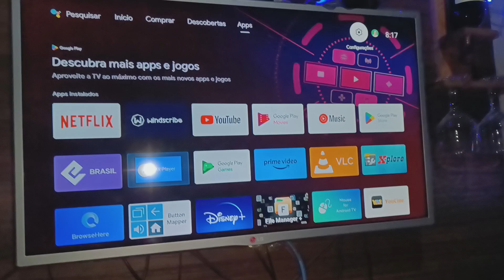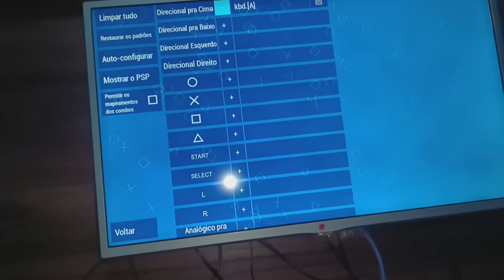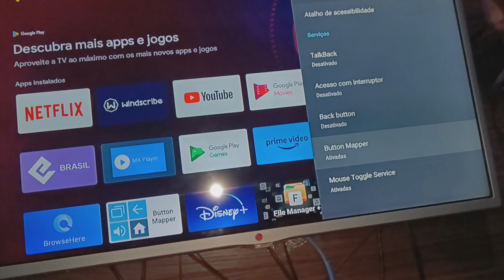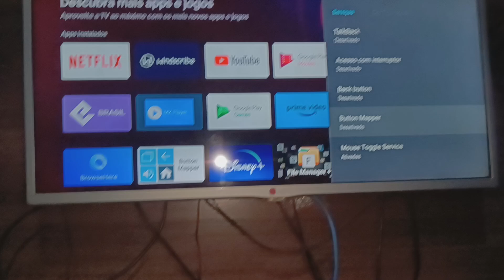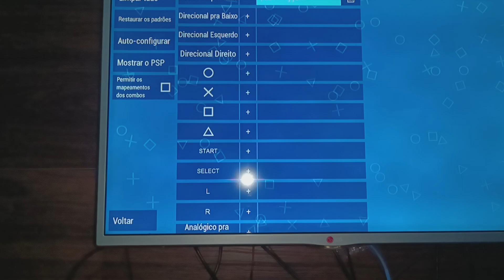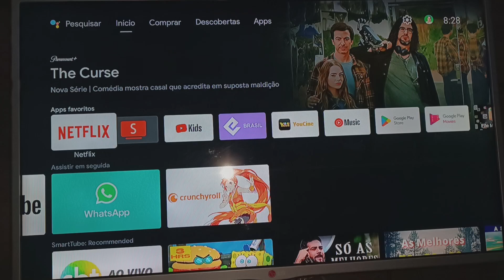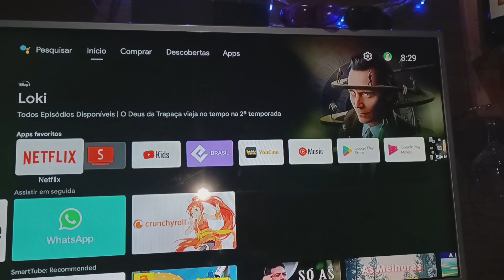tv box não reconhece analógico e botões do controle joystick, Como Configurar.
a mesma configuração pode ser feita no celular
qualquer dúvida só entrar no grupo e fazer a pergunta.

PPSSPP NÃO RECONHECE ANALÓGICO DO CONTROLE
PPSSPP não reconhece o controle